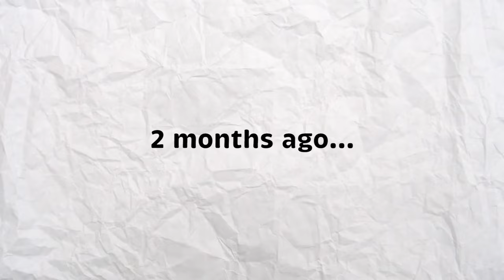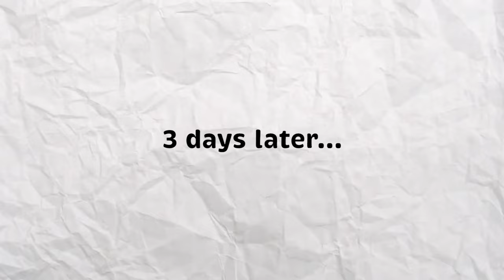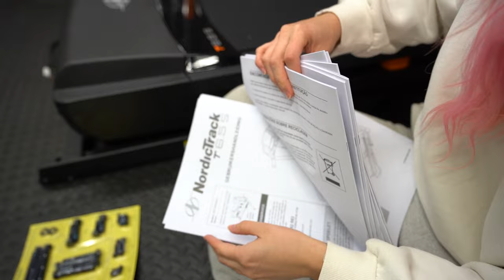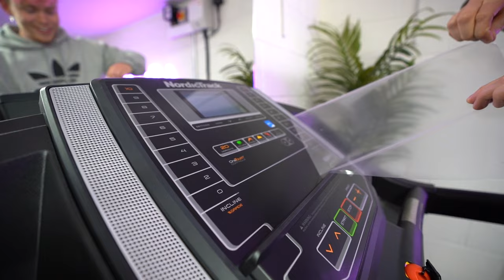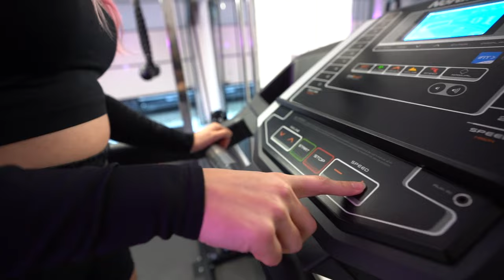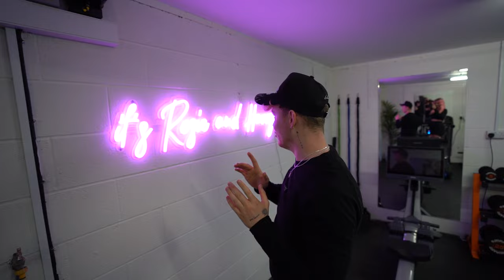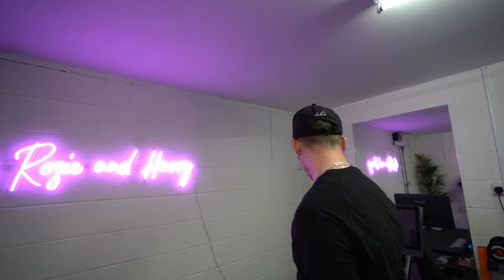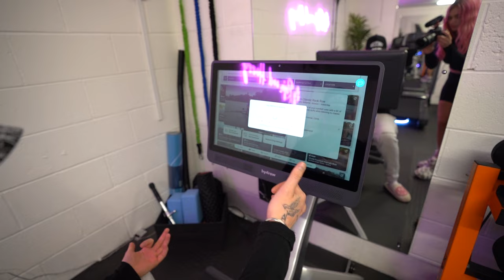We Built Our Dream $10,000 Home Gym! *INSANE TRANSFORMATION*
A HUGE thank you to Mira Fit ) for providing us with some of the equipment to make this dream gym come true! All of the Mira Fit equipment is linked below...